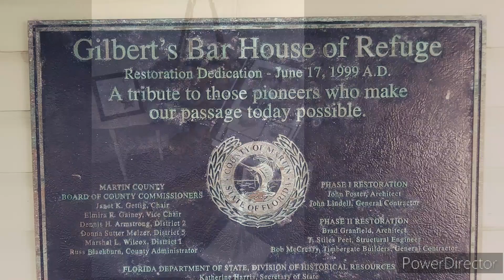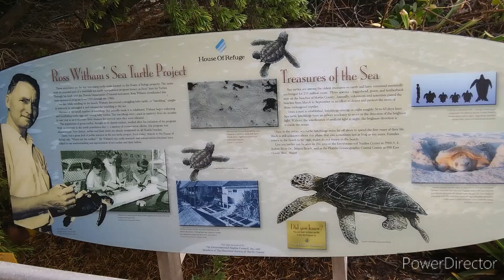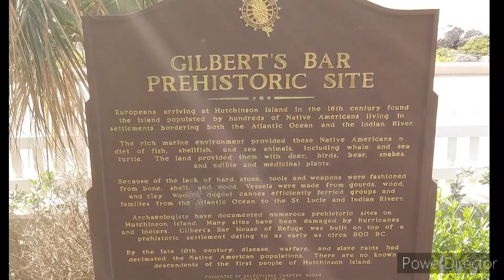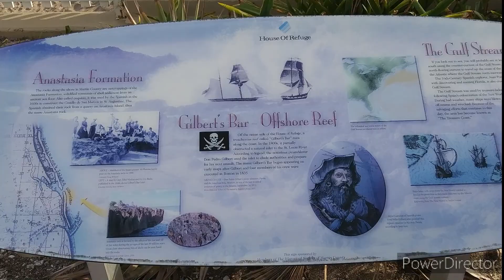Hutchinson Island - Gilbert's Bar House of Refuge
Breathtaking photos and video of an overlooked gem of Florida history.